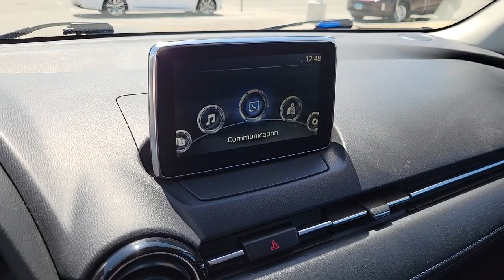2018 Toyota Yaris_iA North Las Vegas, Paradise, Henderson, Boulder City, Summerlin South, NV Z6133A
Used 2018 Toyota Yaris_iA Base available in Las Vegas, Nevada at Jim Marsh Kia. Servicing the Paradise, Henderson, Boulder City, Summerlin South, NV area.

8555 W. Centennial Pkwy

Recent Arrival!brbrCARFAX One-Owner.brbrbr32/40 City/Highway MPGbrbrGray 2018 Toyota Yaris iA FWD 6-Speed Automatic 1.5L DOHCbrbrIf you dont drive here you cant save here!brbrAwards:br  * 2018 KBB.com Best Resale Value Awards   * 2018 KBB.com 10 Most Awarded BrandsbrPrice may not include recon fee. 16 x 5.5 Alloy Wheels 6 Speakers ABS brakes Air Conditioning Alloy wheels AM/FM radio Brake assist Bumpers: body-color Driver door bin Driver vanity mirror Dual front impact airbags Dual front side impact airbags Electronic Stability Control Exterior Parking Camera Rear Fabric Seat Trim Front anti-roll bar Front Bucket Seats Front wheel independent suspension Illuminated entry Low tire pressure warning Occupant sensing airbag Outside temperature display Overhead airbag Panic alarm Passenger door bin Passenger vanity mirror Power door mirrors Power steering Power windows Radio: 7 Touchscreen Display Audio Rear window defroster Remote keyless entry Speed control Speed-sensing steering Split folding rear seat Sport Front Bucket Seats Steering wheel mounted audio controls Tachometer Telescoping steering wheel Tilt steering wheel Traction control Trip computer Turn signal indicator mirrors and Variably intermittent wipers.